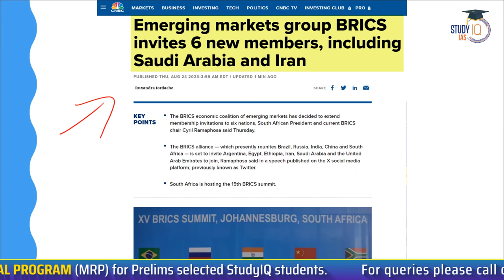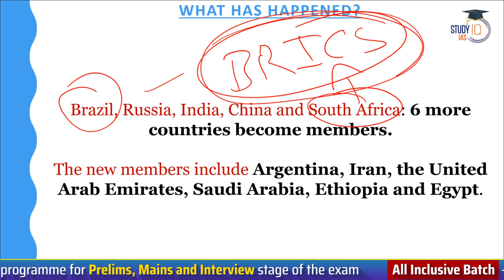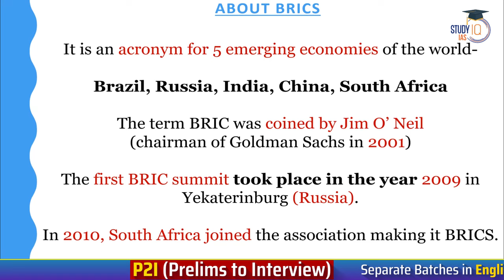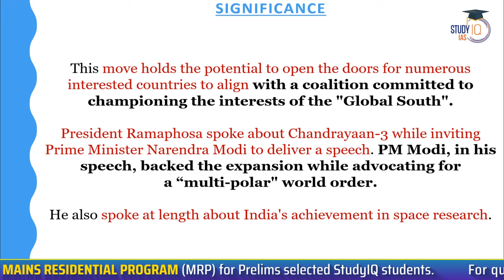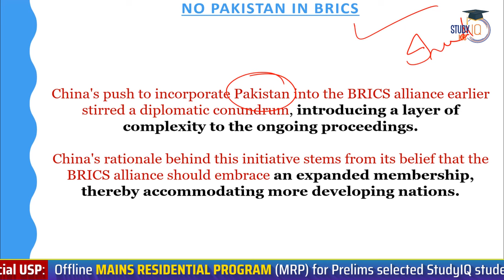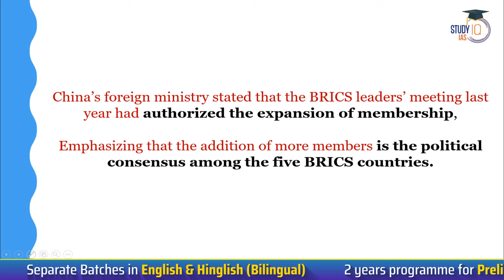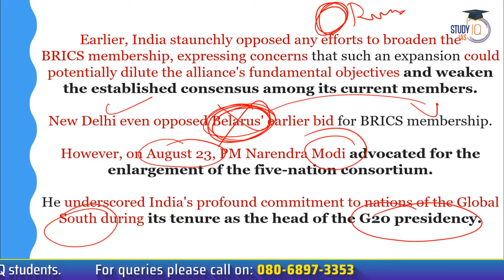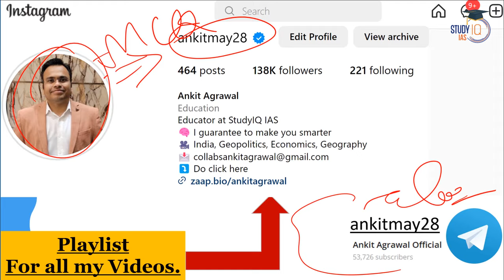BRICS Expansion: Saudi Arabia and 5 Nations Joining in 2024 | UPSC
In this video, delve into the anticipated BRICS expansion, with Saudi Arabia and five additional nations becoming part of the bloc from 2024. Gain UPSC-relevant insights into the geopolitical dynamics and implications of this development.